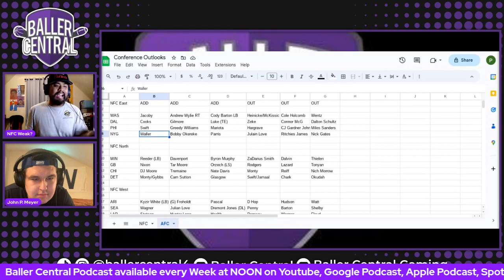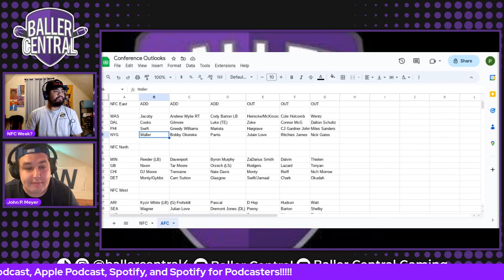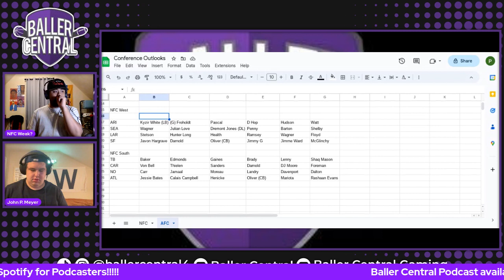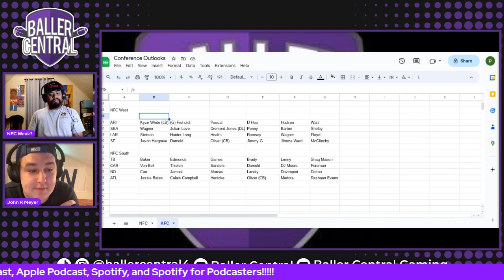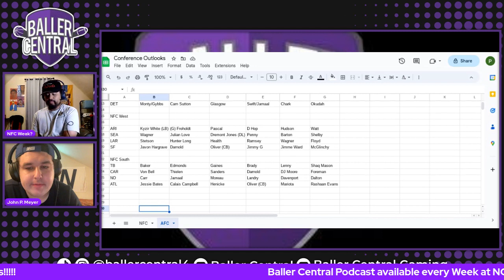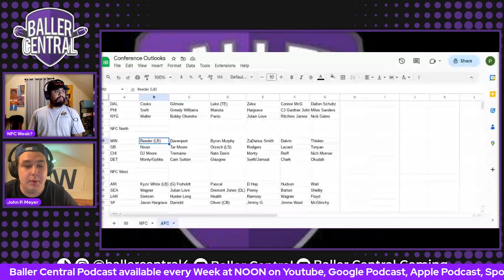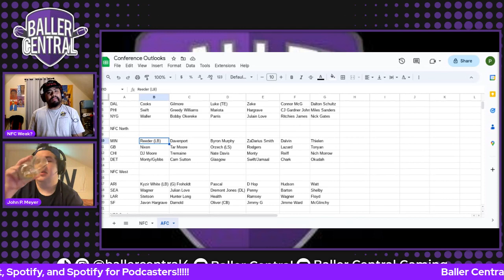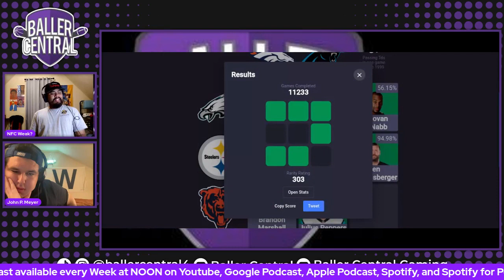2023 NFC Outlook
Phil and John give their predictions on the NFC this year in the NFL!!! They also drafted the best players of all time that played in the NFC and of course a grid redemption!!!